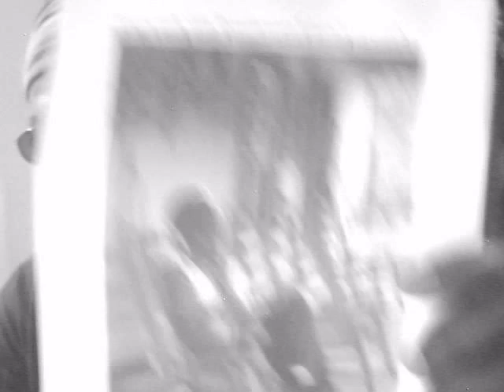The Atlantis oracle part 1 of 2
The oracle speaks the truth, follow the blind man he know the way.